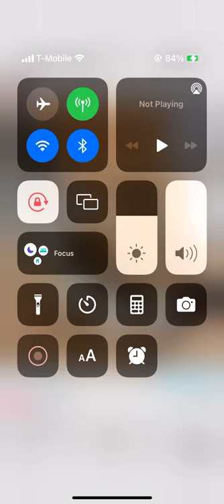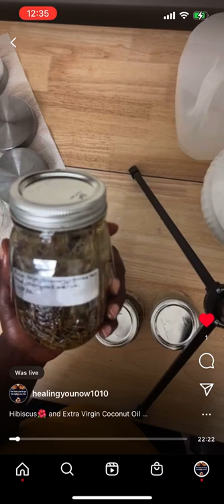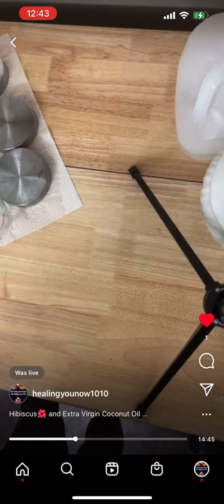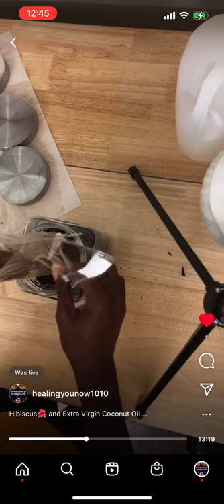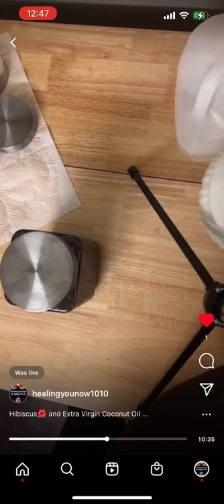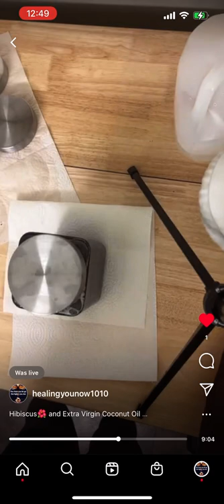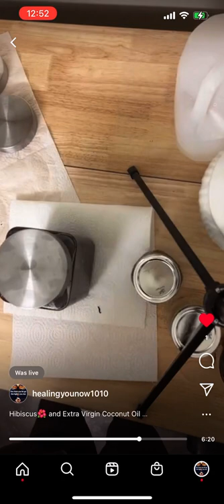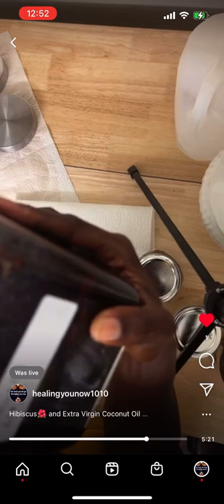Let’s Make Hibiscus/Sorrel Oil, Loads Of Health Benefits Hair, Skin,Body